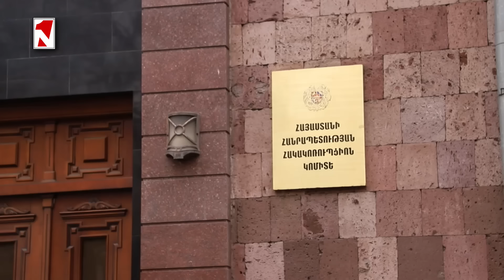Ֆրանսիան վերանայում է իր հարաբերությունները Ադրբեջանի հետ